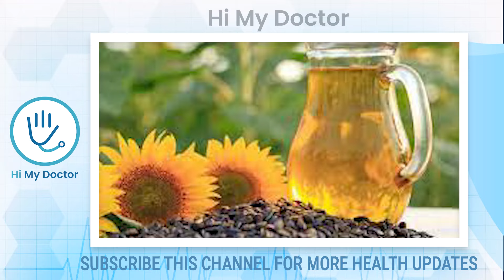പ്രമേഹ രോഗികൾ ഈ വീഡിയോ ഒരിക്കലും കാണാതെ പോകരുത്|Prameharogam in Malayalam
prameham malayalam ,
prameham malayalam,
prameham ayurveda malayalam,
rameham lakshanangal malayalam,
prameham psc malayalam,
prameham ottamooli malayalam,
uluva prameham malayalam,
prameham test malayalam,
sugar kurakkan malayalam ,
sugar kurakkan malayalam tips,